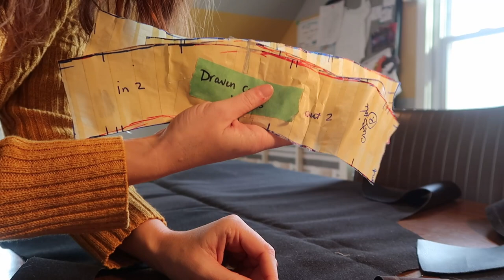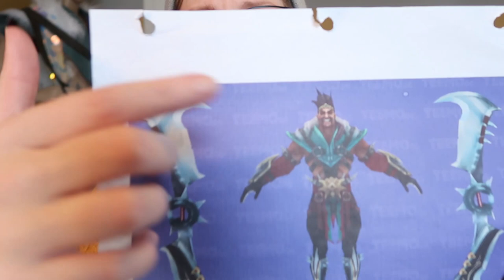time to fail over and over working on sewing for Draven! | studio vlog 001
Sewing, failing, more sewing, worbla-ing, and dealing with being overwhelmed and discouraged. But we love it!